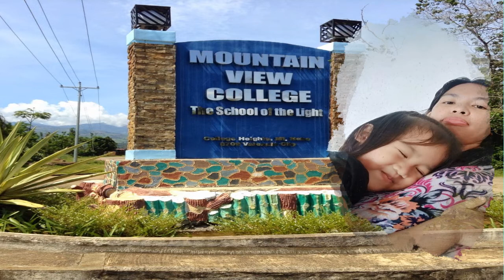Jkids Melanie Dumadag-Majaducon